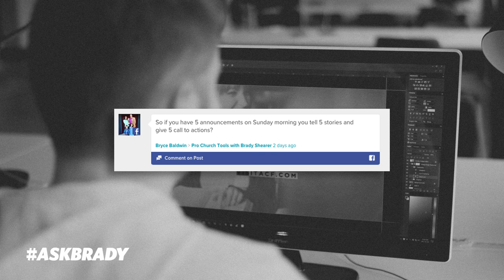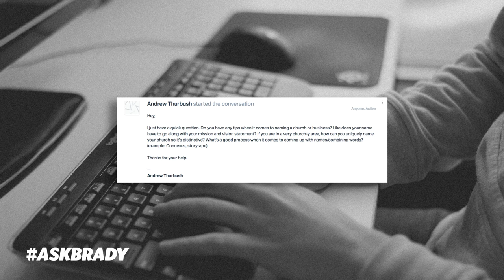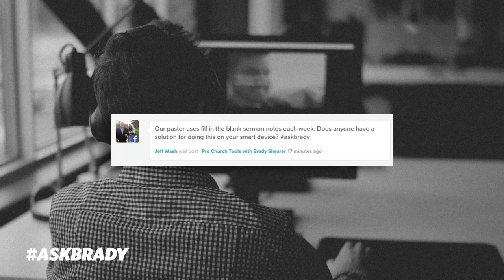Naming Your Church, Soliciting In Church Facebook Groups & Sermon Notes | AskBrady Episode 59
0:59 - When it comes to our churches Facebook group, what would you recommend as guidelines for things like soliciting from people who own businesses within our church? Should the group be private or public?
7:50 - So if you have 5 announcements on Sunday morning do you tell 5 stories and give 5 call to actions?
11:06 - Do you have any tips when it comes to naming a church or business?
19:23 - Our pastor uses fill in the blank sermon notes each week. Does anyone have a solution for doing this on your smart device?

Brady Shearer is the CEO of Pro Church Tools Inc., a company helping churches communicate better. Through weekly videos, podcasts, and articles, Pro Church Tools reaches more than 25,000 churches every month.

Brady is the host of The AskBrady Show, a church communications focused Q&A video show and podcast, as well as the Pro Church Podcast, a weekly interview audio podcast.